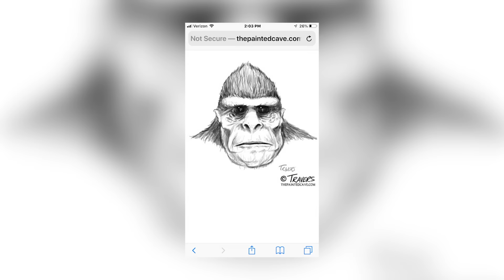20 Criaturas Aterradoras Descubiertas En Pantanos Y Bosques